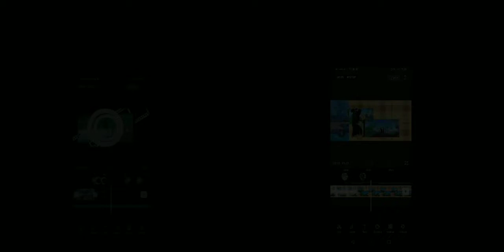Maps Roblox Edit (Typography)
A Roblox Edit I only made in Capcut?
IB : @Daniel_Edits27
Apps Used : Capcut, Phonto

✳️Tags✳️ ignore :
Roblox roblox edits roblox tiktok roblox roblox roblox roblox roblox hello World tiktoks fyp fyp tiktok tiktok fyp tiktok tiktok kitchen po tiktoks nine times I made my mom selling online tiktoks @:%#%@'_% my dog parkouted parkour tiktok parkour robkxo parkour roblox obbys